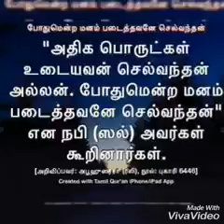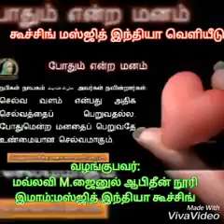உன்மையான பணக்காரன் யார்?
🖥ரமழான் சிந்தனை -பாகம் 3🖥

🇲🇾மலேசியா,சரவா மாநிலம் கூச்சிங் தென் இந்திய பள்ளிவாசலின் தலைமை இமாம் முகவை மௌலானா ஜைனுல் ஆபிதீன் நூரி ஹழ்ரத்